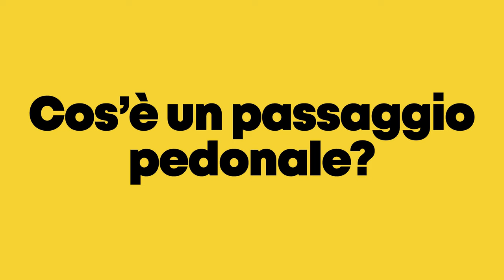Parlano i bambini! Cos’è un passaggio pedonale?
Immergiti nel mondo degli scolari e fatti spiegare il percorso casa-scuola dai bambini. I bimbi ridono, corrono, chiacchierano, sognano, giocano, litigano, scoprono, saltano, esercitano, si stupiscono, di-menticano e si pongono domande sul loro percorso casa-scuola. In poche parole: i bambini vivono nel proprio mondo. Scopri perché i bambini si comportano diversamente degli adulti nella circolazio-ne stradale. Attenzione: i bambini sono imprevedibili. Devi sempre poter reagire. Maggiori informa-zioni su